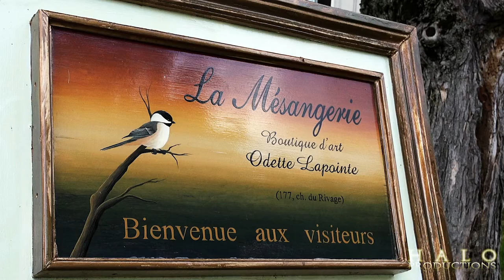Odette Lapointe - Isle-aux-Grues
Les Productions Halo
Direction : Isle-aux-Grues

Odette Lapointe
Artiste - Peintre

Une artiste beauceronne et gruoise d'adoption, amante de la nature, Odette Lapointe a développé et raffiné une technique originale en s`inspirant du grain du bois pour créer des effets subtils, uniques à chaque pièce qu'il s'agisse de tableaux, de tableaux miniatures, de supports pour clés, de cartes de souhait, de sculptures.

Source du résumé
Site Web de l'Archipel de l'Isle-aux-Grues